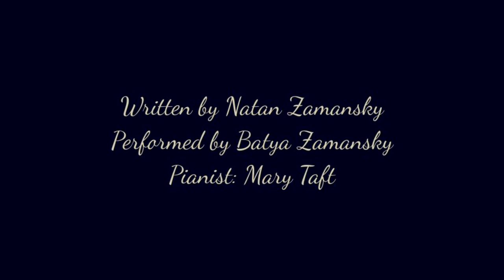A Chanukah Song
Written by Natan Zamansky
Performed by Batya Zamansky
Pianist: Mary Taft